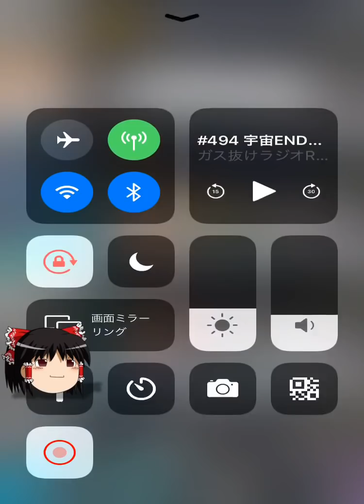【ゆっくり】おじ紳士のD×2メガテン D2デュエルでダイヤ2チャレンジ！中編【 無課金】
D2デュエルダイヤ2への挑戦も中盤戦にやってまいりました。
今回も黙々とただひたすらに戦っていきますよ

▼ニコニコ動画でもおじ紳士のゲームチャンネル

▼Game Squad JPでゲーム記事を寄稿してます